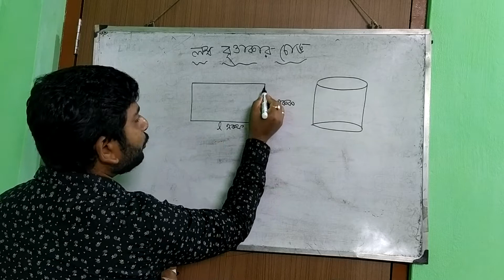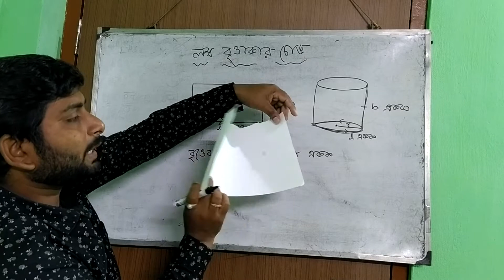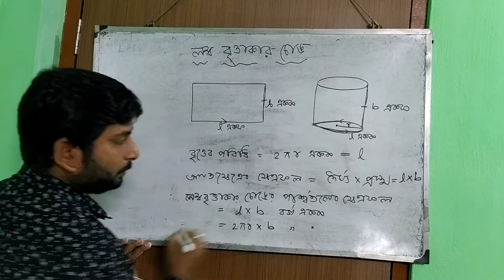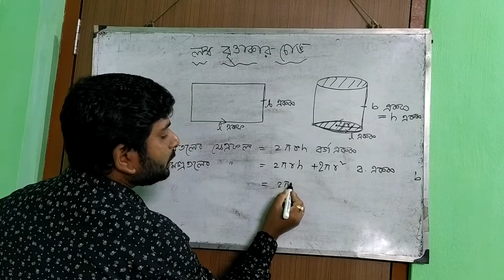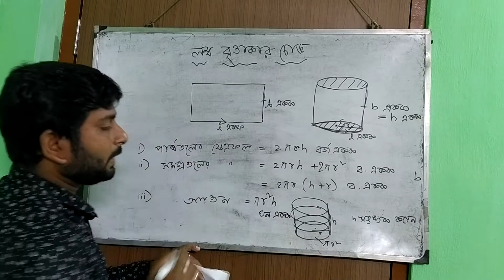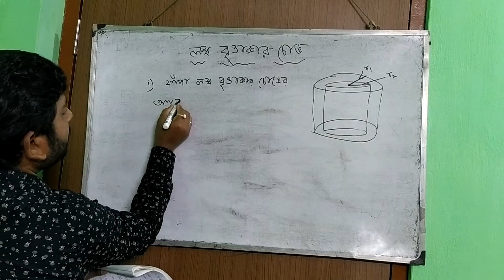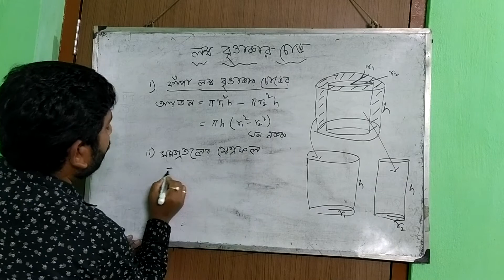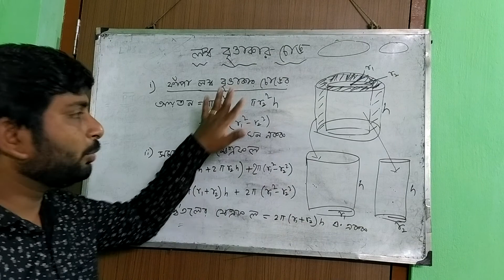লম্ব বৃত্তাকার চোঙ।।( Class - X )